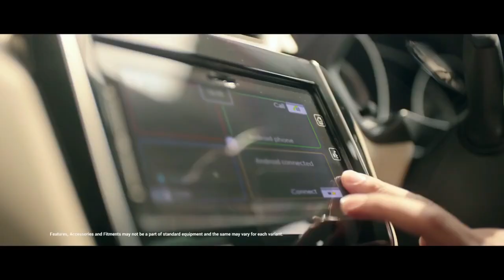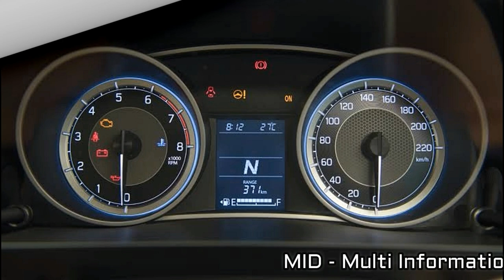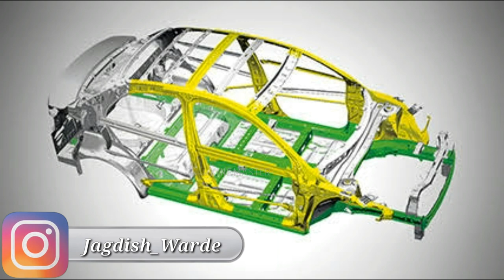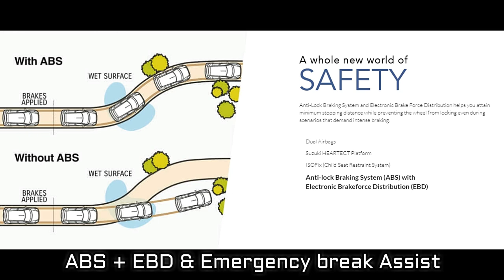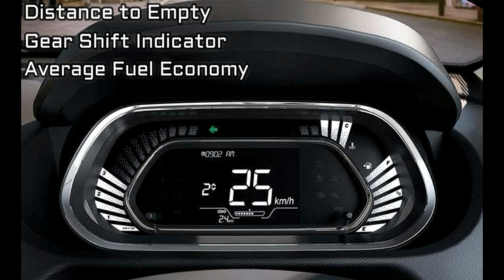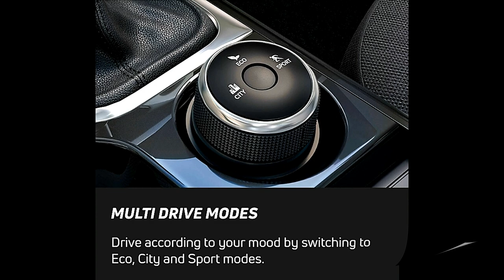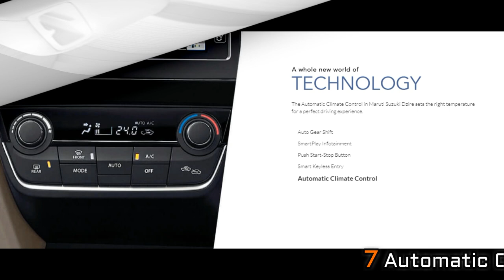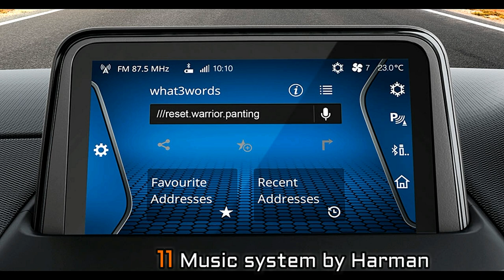🔥 Dzire खरीदने वाले सावधान 🔥 | Maruti Dzire Vs Tata Nexon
Maruti Suzuki Dzire Vs Tata Nexon

In this Video you will see - Comparision between Maruti Suzuki Dzire  Vs Tata Nexon

My Gears